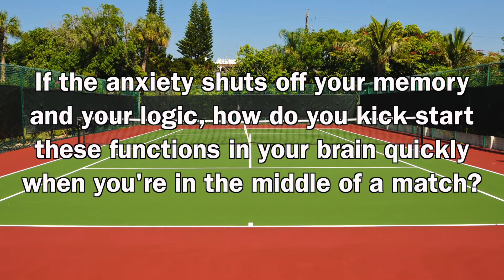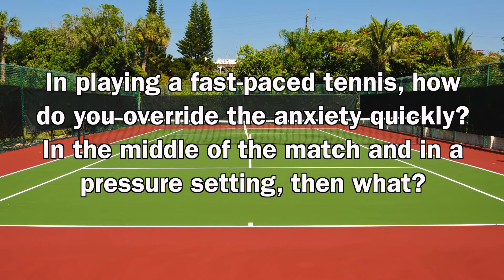How to Overcome Performance Anxiety in Tennis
Does anxiety, excess tension, or performance anxiety get in the way when you're trying to perform in a tennis match? In "Sessions with Doc," Dr. Patrick Cohn answers your sports psychology and mental training questions.

This week Dr. Patrick Cohn answers a question from Linda: "If the anxiety shuts off your memory and your logic, how do you kick start these functions in your brain quickly when you're in the middle of a match? In playing a fast-paced tennis, how do you override the anxiety quickly? Before the match there is lots of time to prepare, in the middle of the match and in a pressure setting then what?"